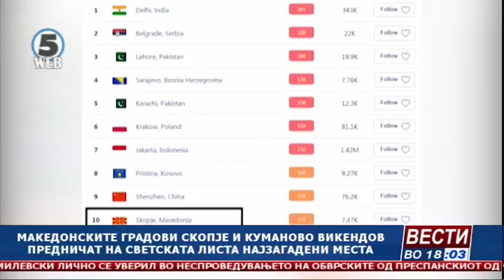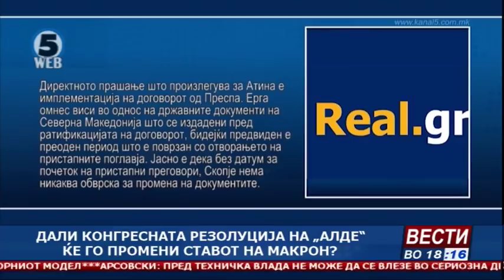Вести на Канал 5 во 18, 27.10.2019